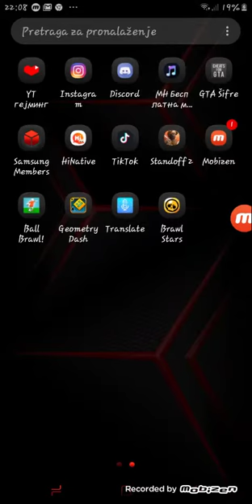16. jun 2019.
Moj drugov kanal:daki the king
Moj kanal:Ognjen Maric